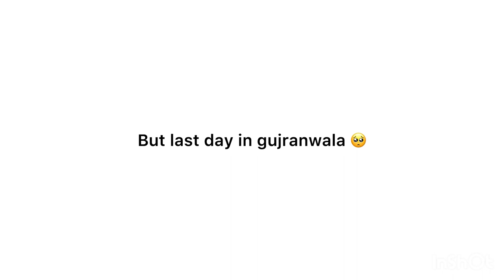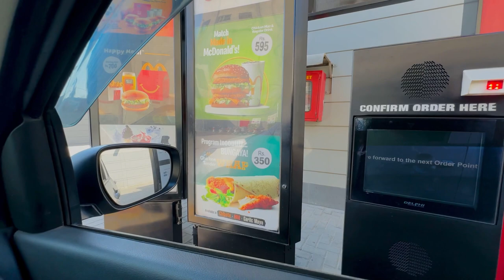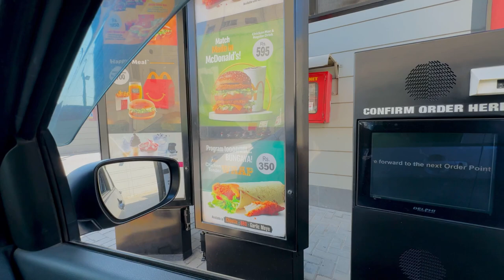My last dayz in pakistan 🇵🇰mbbs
Hey this is Ammar Mughal Official
3 year medical student
Studing in Qiqihar Medical University
Music
Ye Tuny Kya Kia